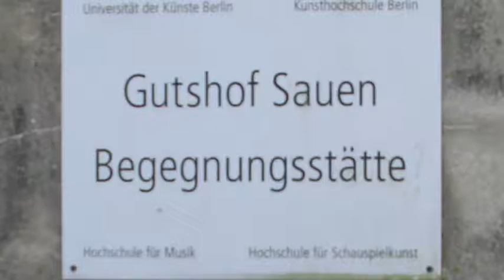Projektvideo "Der Rhythmus des neuen Europa"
Projektdokumentation des Projektes "Rhythmus des neuen Europa" auf den Campus Kollisionen 2017